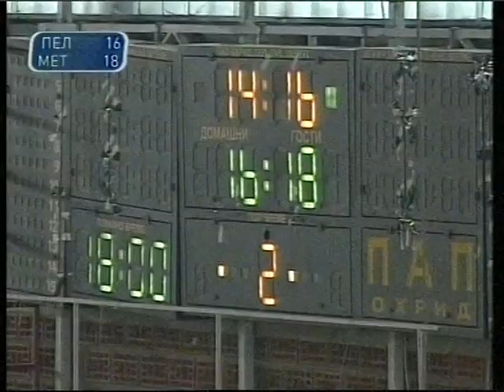Pelister - Metalurg Finale Kup na Mkd 7 del